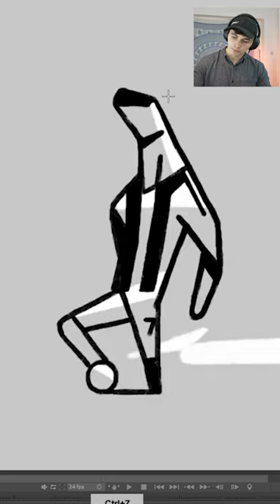A very clever design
New to 2D animation? I will teach you to animate with my course